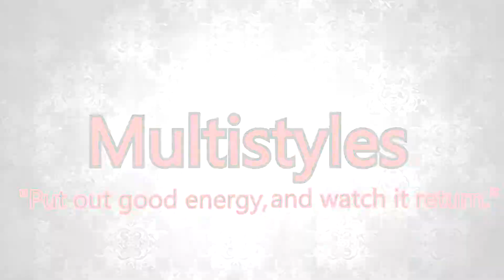Cod Ghost: Back Where It All Started - Kemstrike By Multistyles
This is a call of duty ghost video where I show love to a game I constantly bash now. I talk about how I started my channel with this game thus should have more respect for it. This game helped me get better at editing and let me meet a lot of you wonderful people. I also managed to get a kem strike by listening to people really hard. I hope yall enjoy the video much love people!!